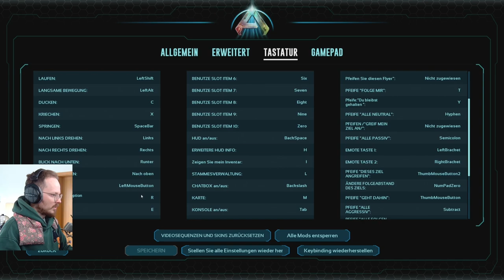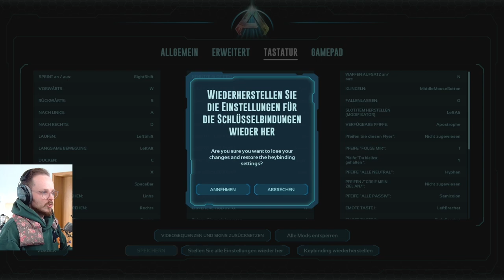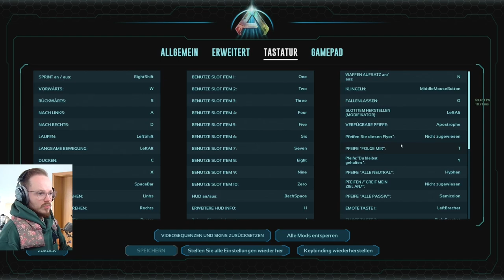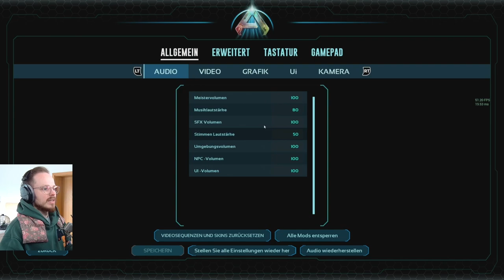🥶🥵 Resistenz ist echt ein Ding in ASA | ASA Gameplay deutsch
Ok, ich habe Resistenz und Rüstungen in ASA ECHT unterschätzt. Teilweise haben wir Temperaturunterschiede von 45 Grad... Das ist absolut verrückt. Deshalb muss ich jetzt wohl immer verschiedene Rüstungen dabei haben, oder einen Otter zähmen, damit er mir hilft die Temperatur zu regulieren. Apropos Otter: der könnte ja auch für die Höhlen noch interessant werden 🤔

📖Quelle:

* Afilliatelink (Bei einem Kauf über meinen Link, erhalte ich eine Provision, für dich entstehen keine Mehrkosten)